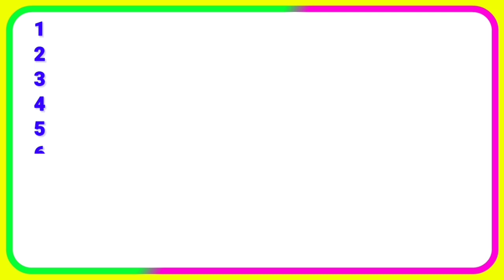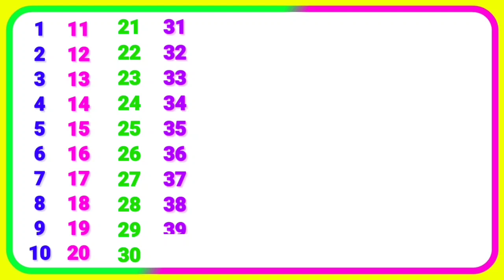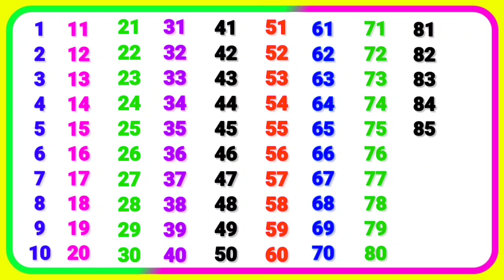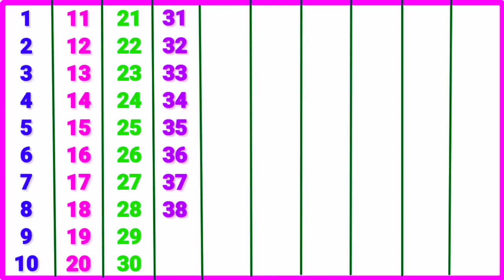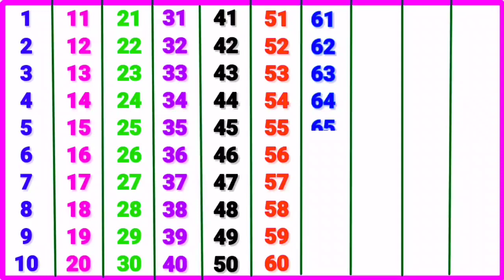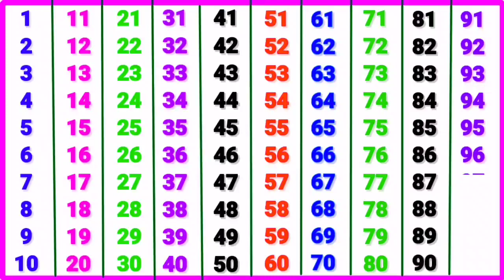1 से 100 तक गिनती | Ginti | 123 numbers | 1 to 100 counting | Ginti pahada | Ginti in hindi